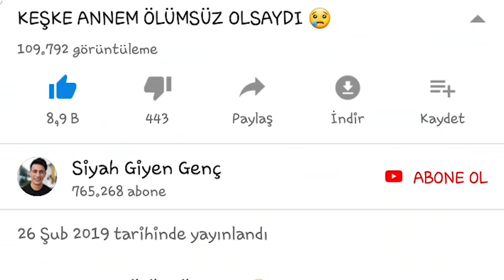HAYALLERİM GERÇEK OLDU | Siyah Giyen Genç